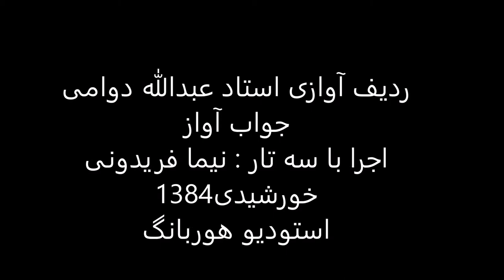جواب آواز استاد عبدالله دوامی سه تار نیما فریدونی 1384 دستگاه شور درآمد رهاوی